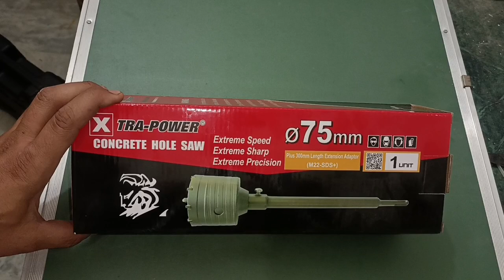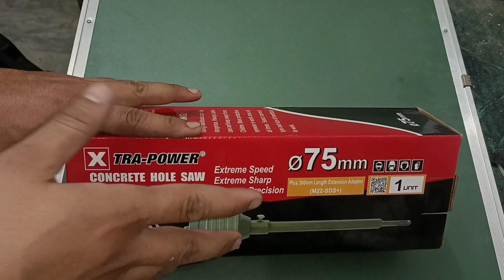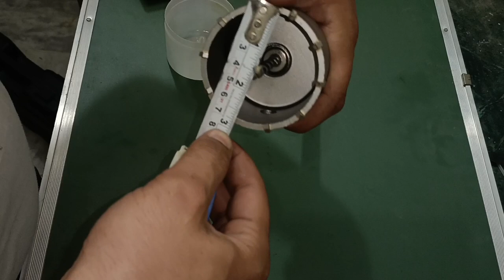75mm hole saw for concrete cutting, ac fitting वालो का काम हुआ आसान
hamare se mangvane k liye whatsapp Karen 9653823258 price 1200rs in advance, delivery free in India

is video mein main aapko 75 mm hole sa ke bare mein Puri jankari dunga iska istemal kaise hota hai aur kahan hota hai iska pura review karunga Puri detail mein aapko dikhaunga aur samjhaunga